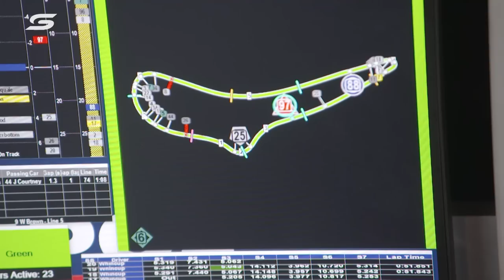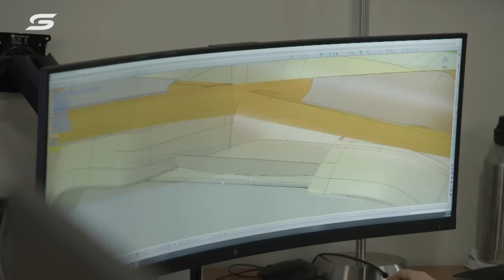Episode 3: RIVALS - Inside Line: Triple Eight Race Engineering [UNCENSORED] | Supercars 2022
Supercars are built on Rivalry. Ford verses Holden, team verses team, driver verses driver. Triple
Eight have dominated Supercars because they consider every other team an arch-rival. In this
episode we look at The Rivals that not only keep Triple Eight fighting for race wins and
championships, but have help them to become who they are today.